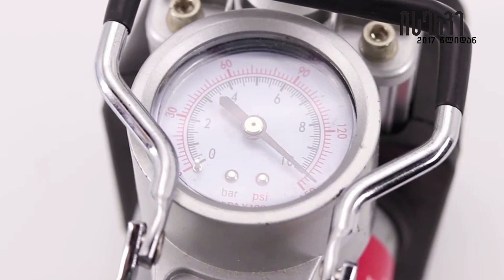💥 isurve.ge 👉 2 ცილინდრიანი მანქანის ნასოსი შესაკეთებელი კომპლექტით SE.001.ZI UCO